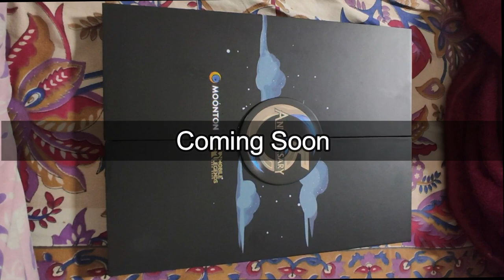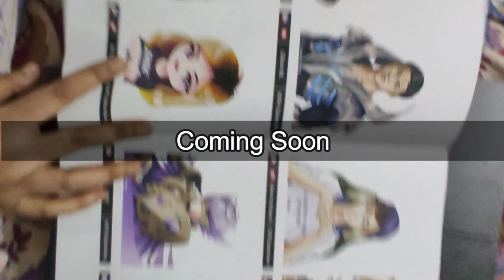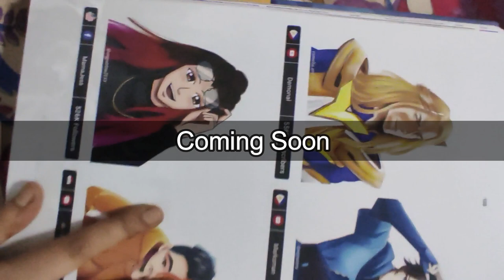How to create tournament room in mobile legends | watch this and get it very fast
New Video By Colt Esports
HI everyone, this video is about how to do setup for LOBBY ROOM.
This is the Part 5 of the Series.

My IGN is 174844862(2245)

Make sure to follow and comment down you IGN

Telegram is the most Important link here. Make sure to join as All the Sponsor of different country will be there for funding.

I'm very active here in Instagram and also my team too will respond to your message with period of time.

How to do setup for MLBB Tournament Lobby | Full Complete Detailed video

How to create tournament room in mobile legends | Get your ID verified and Access MLBB Advance Lobby

Get Instant Fast access in Tournament Lobby in Just 2 min | Latest Update Here Hurry up ! - MLBB

How to do setup for MLBB Tournament Lobby | Full Complete Detailed video | Part 1 How to fill form

Timecodes
0:00 Intro